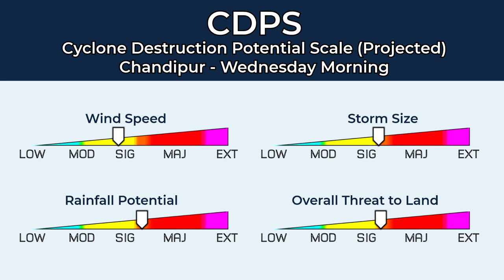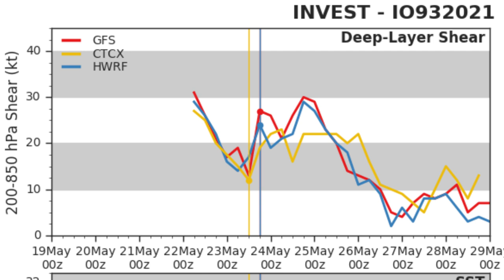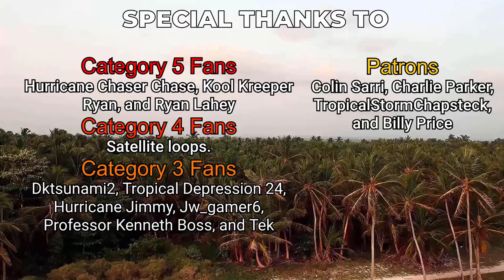Tropical Storm Yaas Forms In The Bay Of Bengal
Tropical Storm Yaas has formed in the Bay of Bengal today and is a very broad system capable of bringing strong winds and significant rainfall to India and Bangladesh.